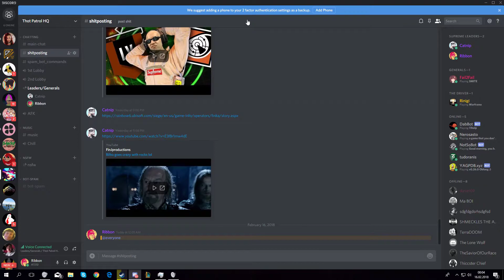E L O N G A T E D N E C C